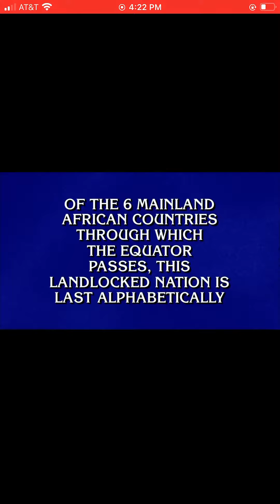Final Jeopardy Ryan Hemmel Day 3